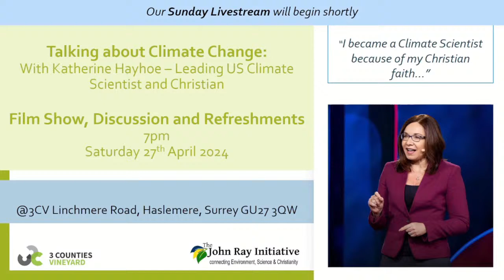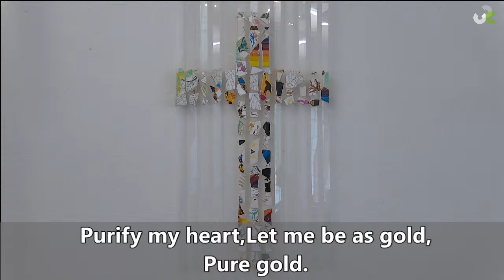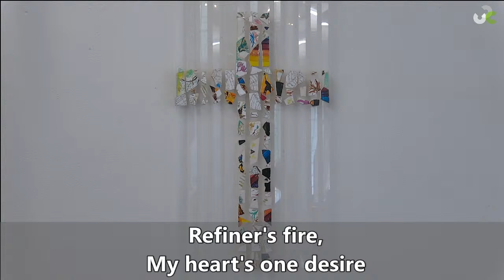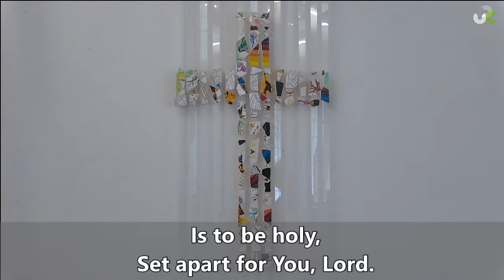3CV - 14th April 2024: We Need Forgiveness More Than Healing - Morning Service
Welcome to 3 Counties Vineyard and our Sunday morning service.

This morning we are continuing our series on the gospel of Mark, picking up again at Mark chapter 2 and covering verses 1-12. Andy Carter is speaking and his title is “We Need Forgiveness More Than Healing”.

Dave Wright is hosting and Andrew Milne and band are leading worship.